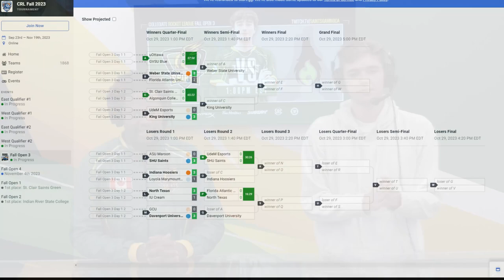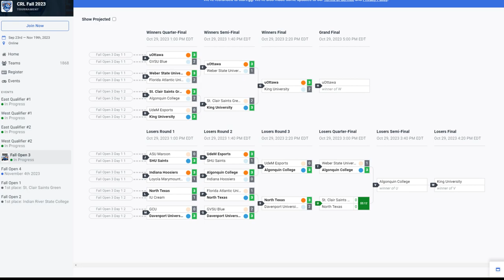CRL Fall Open #3 | Day Two w/ St. Clair Saints Green